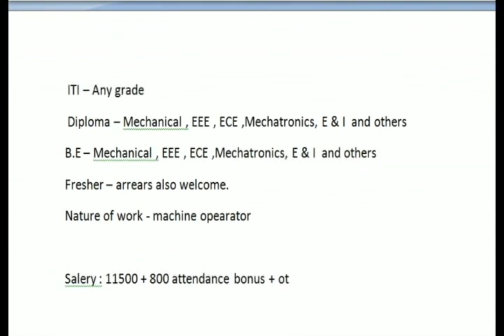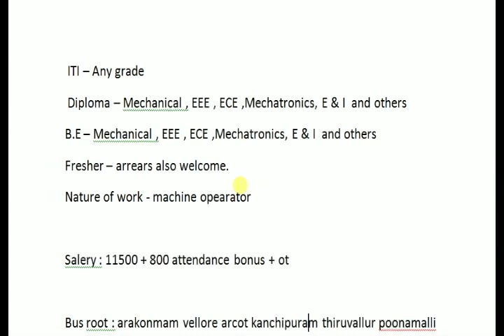SUNGWOO HITECH JOBS -Manufacturing company jobs - Dip and B E all grade - arrears also eligible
sungwoo hitech india pvt ltd - irungaatukotai

Role - Neem trainee

Qualification :
 ITI – Any grade
 Diploma – Mechanical , EEE , ECE ,Mechatronics, E & I  and others
B.E – Mechanical , EEE , ECE ,Mechatronics, E & I  and others
Fresher – arrears also welcome.
Nature of work - machine opearator

Salery : 11500 + 800 attendance bonus + ot

Bus root : arakonmam vellore arcot kanchipuram thiruvallur poonamalli

Further details
Call to this number